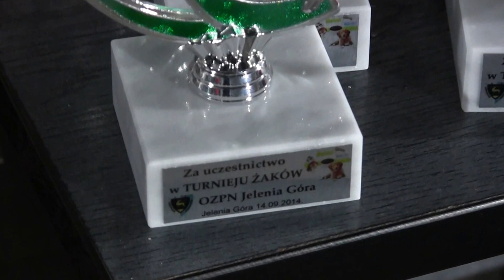Turniej wieczorowy Żaki (Junior F) 19.09.2014 J Góra - Dekoracja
Jelenie Góra 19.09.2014 -Turniej Wieczorowy na stadionie Karkonosze Jelenia Góra - przy sztucznym oświetleniu gra Grupa Żak (Junior F) rocznik 2006 i młodsi .Gratulujemy